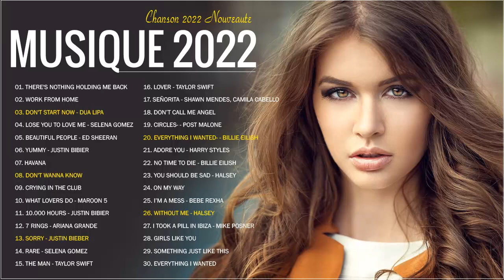Chanson 2022 Nouveauté ♫ Playlist Du Moment 2022 ♫ Justin Bibier, Ed Sheeran, Shawn Mendes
✔ Le contenu de ma chaîne est destiné à la promotion, au service des fans, pas à la monétisation.